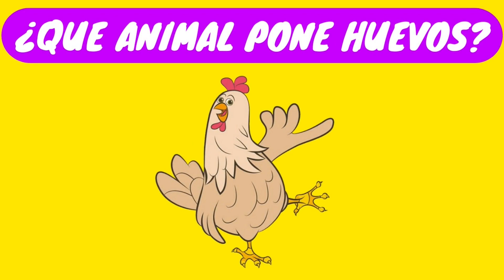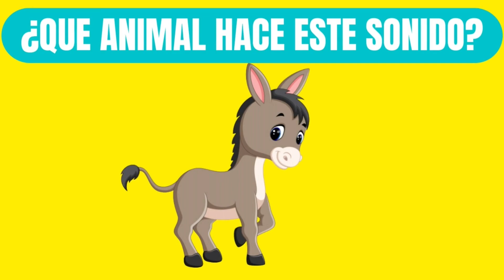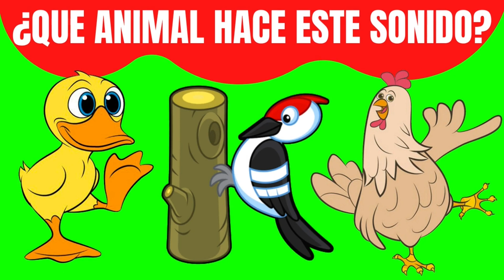LA GRANJA DE ZENON.JUEGO.DESCUBRE EL ANIMAL. Pollito Pio y Amigos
Hoy les presentamos un Juego: El objetivo es descubrir el animal, al que hace referencia la pregunta!
También los invitamos a que lo compartan con las personas que quieran!!Nos vemos en el próximo!!